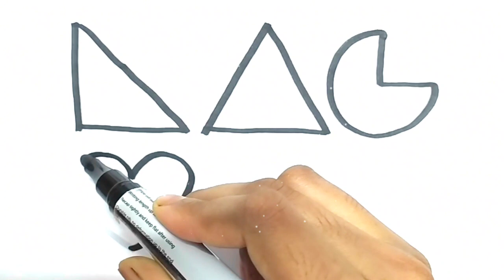Shapes drawing for kids, colors for toddlers, learn 2d shapes | Educational video, Educational video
shapes drawing
learn shapes
learn colors
shapes song
shapes for children
educational videos
2d shapes

Cute Cute Study
LEMON COLORING
Toddlers Art Hub
abcd learn tv
Sandy the Sticker
Arts studio icon
Simple Color
Target Interesting Study
It's Easy to draw
Arts studio icon
Easy Drawing By Nita.
magic finger
#LEMON COLORING
Toddlers Art Hub
abcd learn tv
Sandy the Sticker
Arts studio icon
Simple Color
Target Interesting Study
Arts studio icon
magic finger
Learn&Art with Ruhu
Magic Fingers Art
ChuChuTV Learning with Surprise Eggs